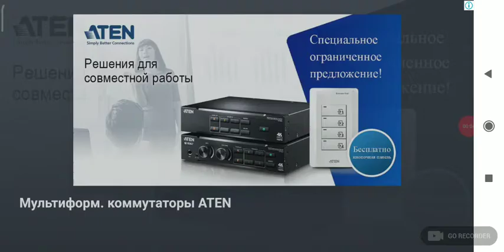играю в бэдварс